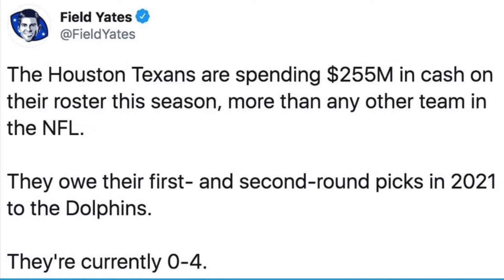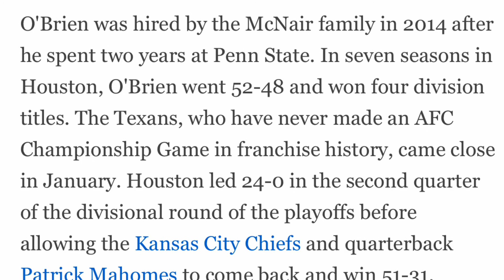TEXANS FIRE BILL O’BRIEN IT’S ABOUT TIME!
Bill definitely got too much power and didn’t handle things for the best of the team.  The Texans have now been set back and need new leadership.